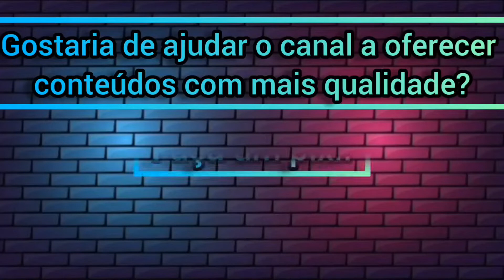Pesca do gigante da Amazônia [2022]Pirarucu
O pirarucu (nome científico: Arapaima gigas) é um dos maiores peixes de águas doces fluviais e lacustres do Brasil. Pode atingir três metros e vinte centímetros e seu peso pode ir até 330 kg.[2] É um peixe que é encontrado geralmente na bacia Amazônica, mais especificamente nas áreas de várzea, onde as águas são mais calmas. Costuma viver em lagos e rios de águas claras e ligeiramente alcalinas com temperaturas que variam de 24 a 37 °C, não sendo encontrado em zona de fortes correntezas e águas ricas em sedimentos.

É conhecido também como o bacalhau da Amazônia. Seu nome se originou de dois termos tupis: pirá, "peixe" e urucum, "vermelho", devido à cor de sua cauda.

Do pirarucu se aproveita tudo: a carne saborosa (e que lembra o bacalhau), a língua (usada em artesanato), o couro (em cintos e outros acessórios) e as escamas (uma imbatível lixa de unha).  Ameaçado de extinção, o peixe gigante, só pode ser comercializado se tiver sido pescado em área de manejo autorizadas pelo Instituto Brasileiro do Meio Ambiente e dos Recursos Naturais Renováveis (Ibama),  já que a pesca em rios é proibida desde 1996, durante o ano inteiro.
E se quiser ficar por dentro da cultura de outras regiões do nosso Brasil, é só acessar a Playlist***